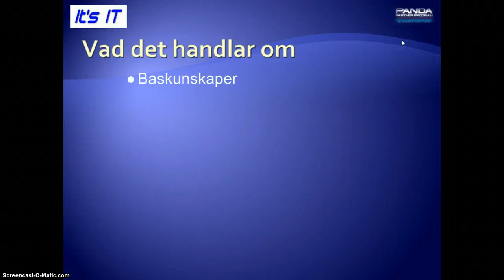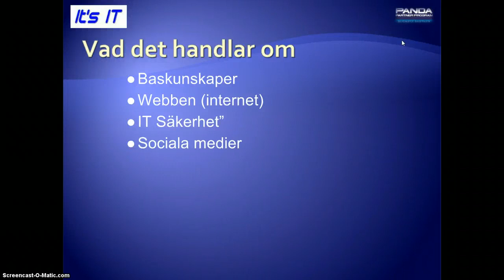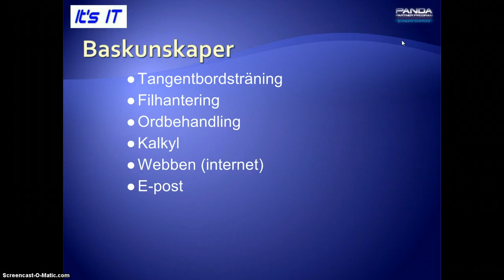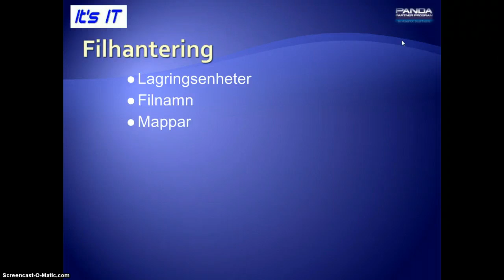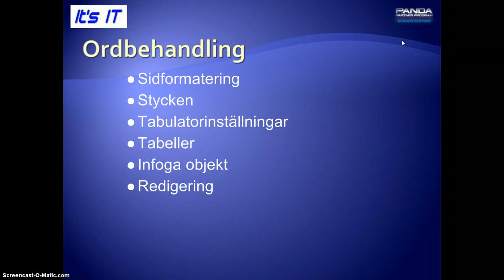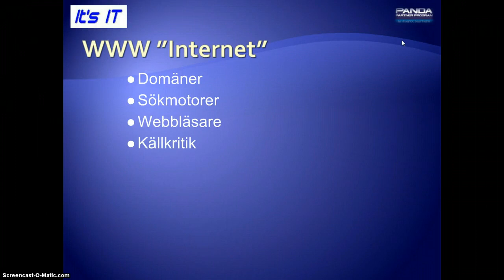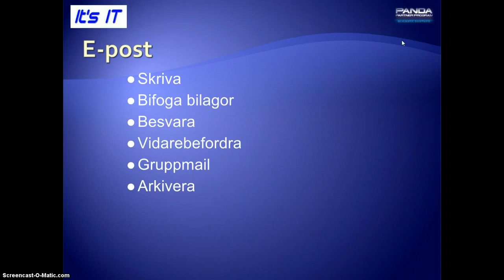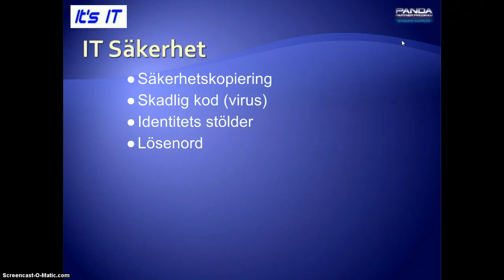Att kunna använda IT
Nyttiga baskunskaper för att kunna använda sin dator.